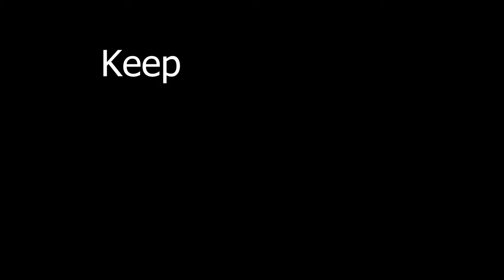Selling Walking Sticks!! 2 day Arts & Crafts show!!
Howdy Everyone!!

First things first before the video gets started. I would like to apologize for the camera shake, new camera, new learning curve. That has since been resolved so no more of that!

This video shows my journey to a craft show that I worked in early December. We did pretty well and sold 25 walking sticks. Possibly could have sold more if it wasn't threatening to rain on Saturday, but still did pretty good nonetheless.

Had an amazing time with my sisters and really enjoyed the show. I plan on going back next time!